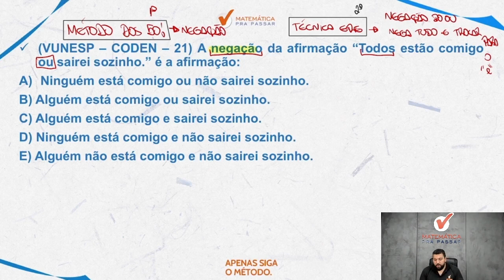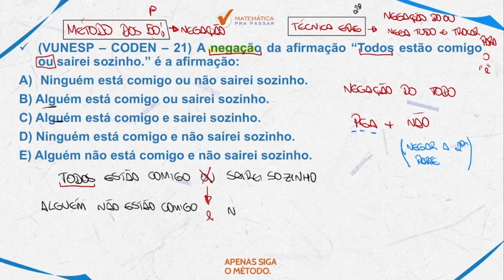Raciocínio Lógico Prova da PC SP |Dica 117| Negar o TODO nunca foi tão fácil